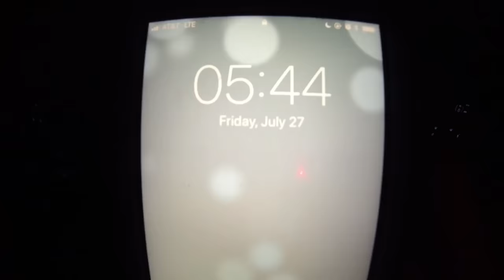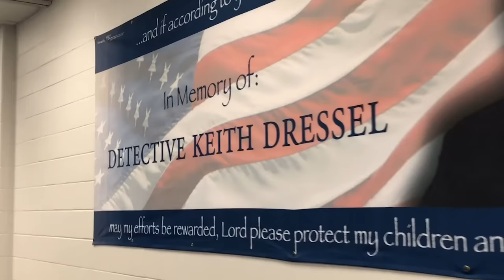POLICE ACADEMY - DAY 1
Toledo Police VLOG: POLICE ACADEMY - DAY 1

Welcome to the Toledo Police Academy, Class 65!

If you're interested in joining our team, go to TPDHire.com.

Video & Edit: Sergeant Paul Davis & Officer Gabe Greenwalt, Toledo Police Social Media Team